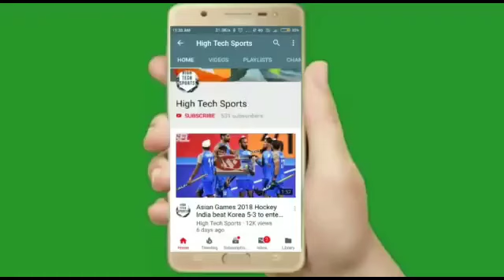Euro Qualifiers 2023 - Turkey vs Croatia highlights 2023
Turkey vs Croatia highlights 2023
Turkey vs Croatia highlights
Turkey vs Croatia
Euro Qualifiers highlights 2023